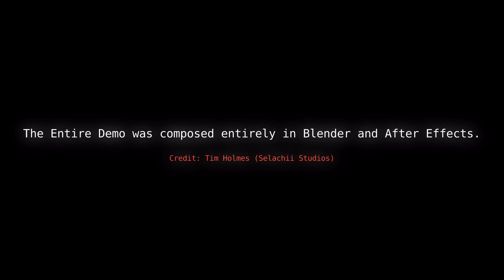Selachii Studio: Demo Reel 2017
This is a showcase of some of the 3d and 2d modeling and animation I've completed in 2017. Everything you see is done in Blender and Adobe After Effects. As a freelancer, I am always building my skills.

You can also Hire me through my website to do 3d modeling and animation for your project.